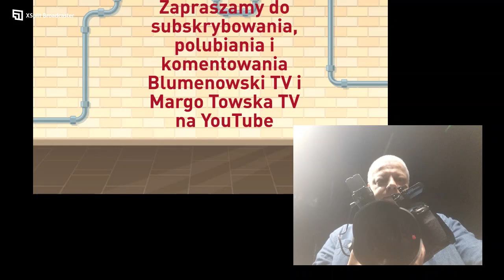Di Caprio bez nominacji za rolę życia; "Biedne istoty" hit czy kit; "Chłopiec i czapla"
W dzisiejszym programie PeEfKa ja, Tomasz Adam Kwiatkowski razem z Panią Margo Towską rozmawiamy między innymi o braku nominacji do Oscara za rolę życia Leonardo DiCaprio, filmie "Chłopiec i czapla". To nas zmotywuje do dalszej pracy i pomoże kanałowi rozwijać się. Dziękuję bardzo.